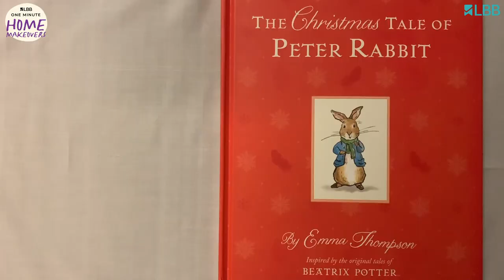Cosy Christmas Corner Setup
Radhika Shenoi shares how to create a cosy corner setup this Christmas along with a beautiful coffee table styling for the festive season.